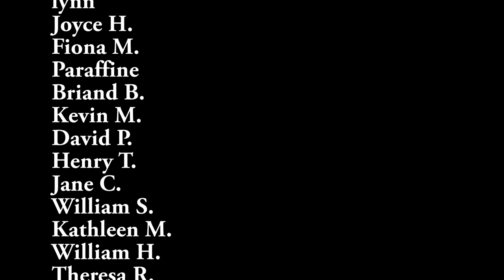Trout Played Out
Trout and Mr. A play until Trout is exhausted.